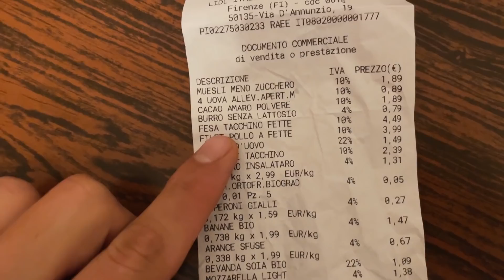Piadina fit fatta male - Daily Vlog #129